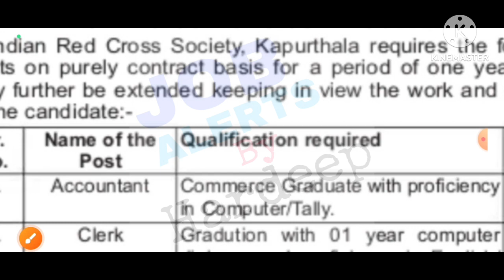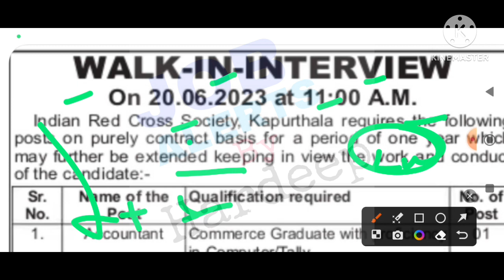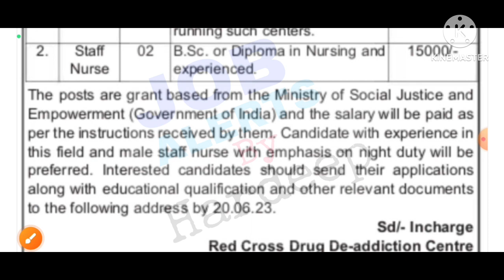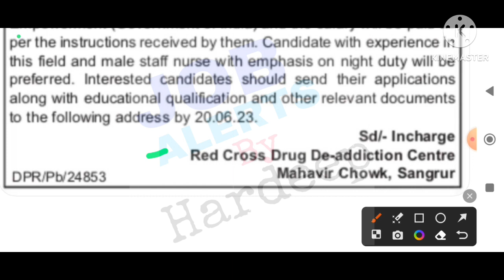ਪੰਜਾਬ ਕਲਰਕ ਭਰਤੀ 2023!Punjab Govt Jobs 2023!